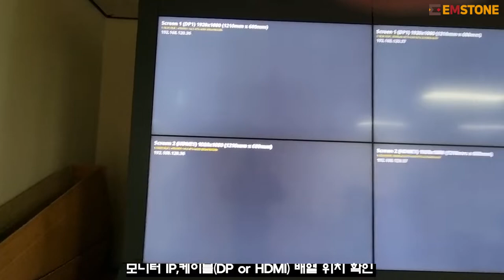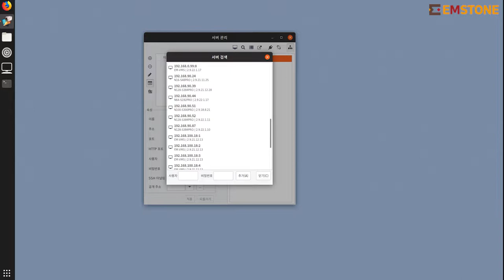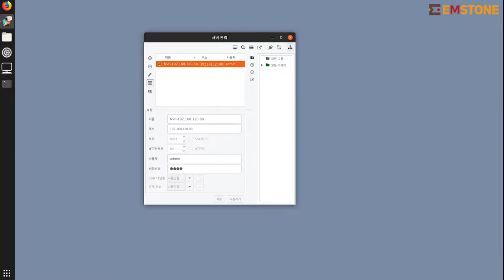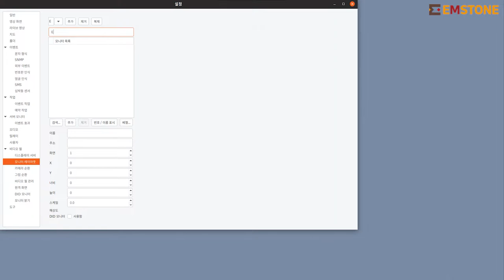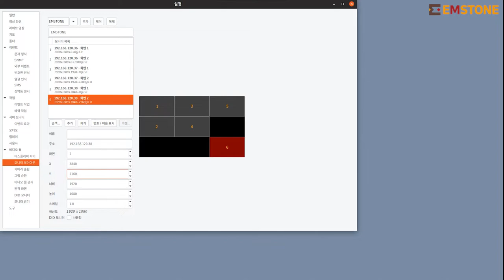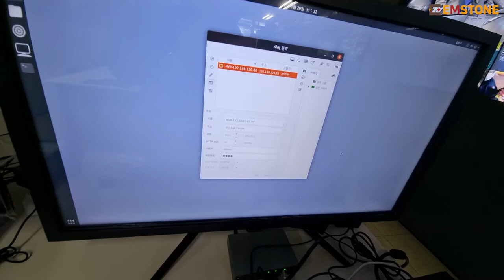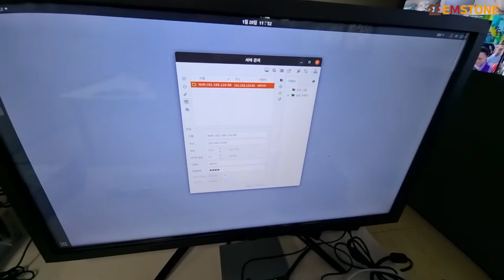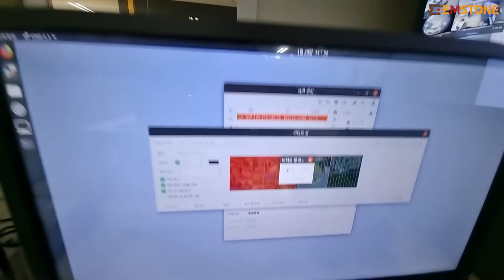EMSTONE NDS 간편 세팅 및 사용법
EMSTONE NVR/VMS/IPWALL Solution

안녕하세요. 엠스톤 입니다.

이번 영상은 CMS를 활용하여 IP Wall에 EM-NDS-04을 세팅하는 영상입니다.

보시면서 궁금하신 내용, 이해가 잘 되지 않는 내용이 있으시면 댓글 또는 아래 연락처로 문의주세요!

감사합니다.